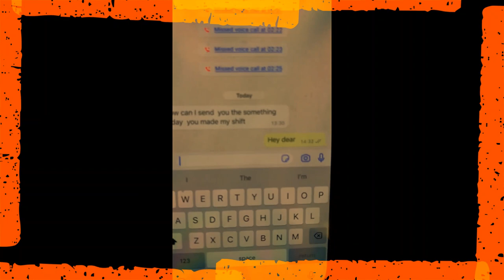MC RICHIE DAAKI AYUNGUDE AMAJJE GA REAL LIFE BRUNO K GAMULESE ANYIGA BIWUUNDU.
Touching & Teaching
Inspiring & Motivating
Developing & Helping
Updating & Informing
Celebrities & Shows
Funny & Gossip.